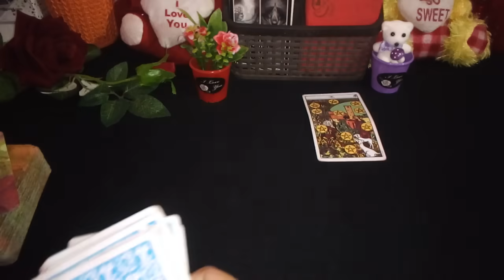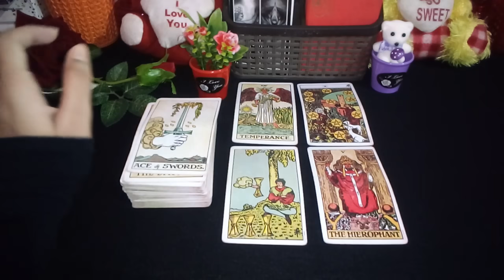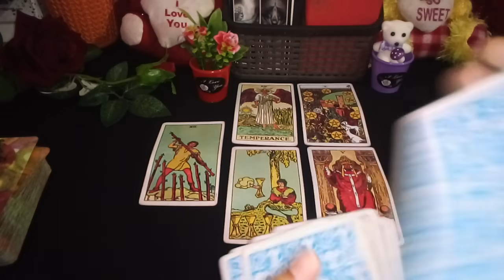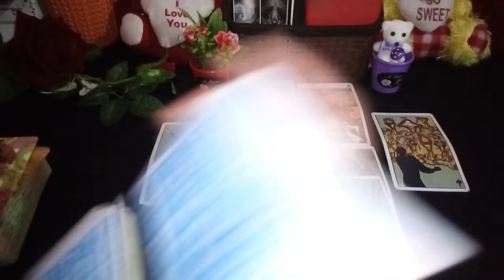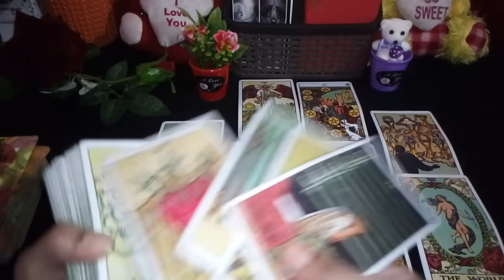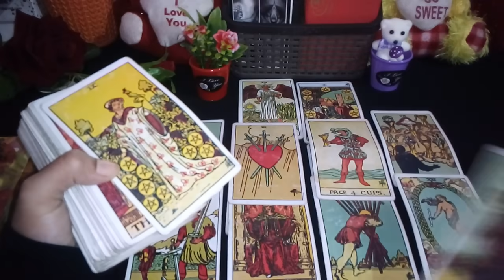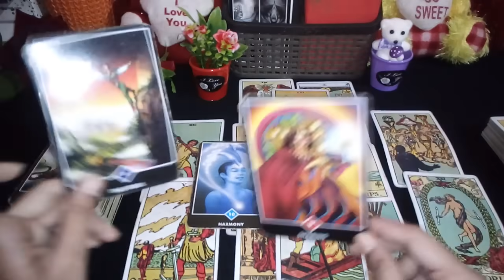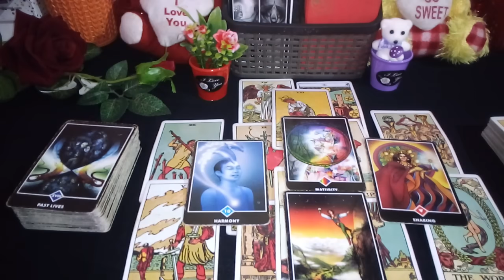❤KYA HAI UNKI FEELINGS/ENERGY UNKA ACTIONS KYA HOGA AAPKE LIYE🌹 HINDI TAROT READING TIMELESS